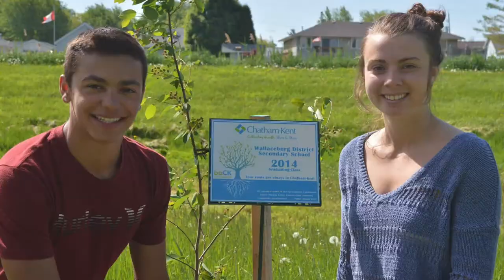Your Roots Are Always in Chatham-Kent 2014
Photos and video footage from Chatham-Kent's "Your roots are always in Chatham-Kent". This initiative celebrates the achievements of students across Chatham-Kent, graduating from secondary and post-secondary education. Each graduating class is commemorated with a tree planted in their honour on campus or at a Municipal park close to their school.